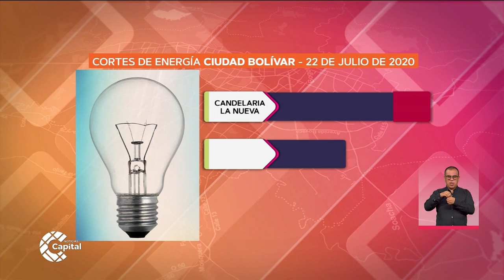Cortes de energía y agua en Bogotá para el 22 de julio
NoticiasCapital | Estos son los barrios que se verán afectados con los cortes de energía y agua.